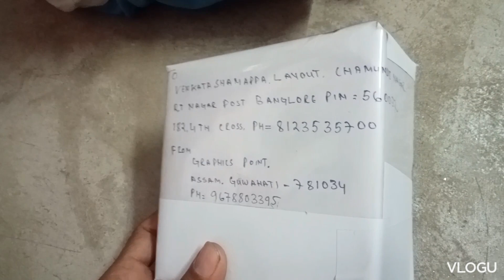Guwahati to Bangalore redsail plotter carriege cable parcel delivery